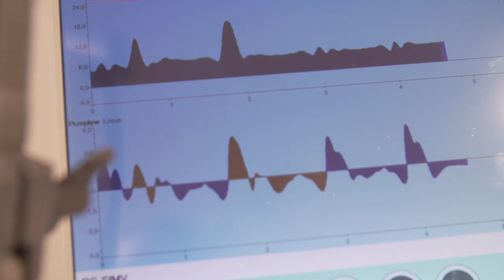Poród przedwczesny. Dlaczego dzieci rodzą się za wcześnie? | PolnaTV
W tym odcinku opowiemy o przyczynach porodu przedwczesnego - od strony położnictwa temat przybliży prof. Krzysztof Szymanowski a od strony neonatologicznej prof. UM Jan Mazela